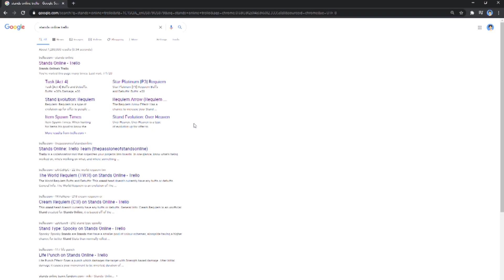a (mostly) complete guide to stands online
Shineryn makes a (mostly) complete beginners guide for the entirety of stands online ranging from cash farming and how to level fast and what stands are valuable and which ones aren't. He also gives a few pointers as to what you should avoid doing (such as asking to see stats in public servers). There's also a map showing all the spawn locations for items and such so that's pretty useful.

(I do not own nor do I claim to own any of the music in this video)